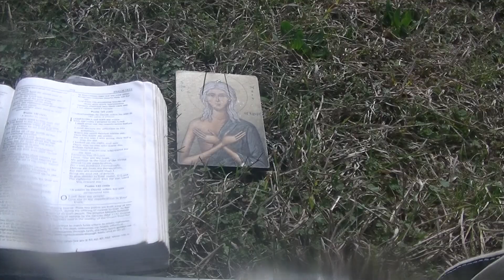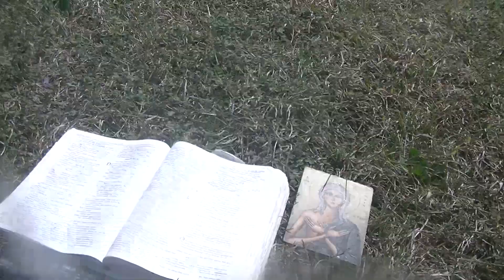coffee is a pretend motivator (for ag)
putting sumin out into the vortex ie internet is a bit irresponsible ain't it
gotta fast from coffee, that's the one
coffee is a placebo really
i didn't feel like working right now
Saint Mary freaks out my coworkers
i almost slapped my coworker
you can't take any of it w/ you tho
women shave cos of WW2
compassion makes women more feminine
good women exist but very sparingly
my nose looks so weird
i wonder if people are gay cos they've just had bad experiences w/ the opposite sex
why can't the good men find the good women
toxic people tend to be attracted to those that are easy to use n manipulate
borderline personalities n narcissists
the reason why they are the way they are is cos they didn't have what they were supposed to growing up
stone walling is worse than exploding
yours truly is a boundary nazi
boomers...you know how we feel